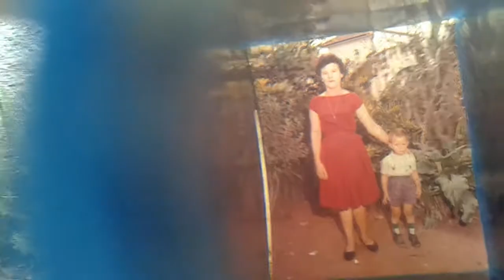Monóculo ou Binóculo de fotos-Youtube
Binoculo ou monoculo de fotos-Antiguidade e Relíquia dos anos 70/80.  Se gostou não esqueça de CURTIR e ASSINAR o canal, obrigada!